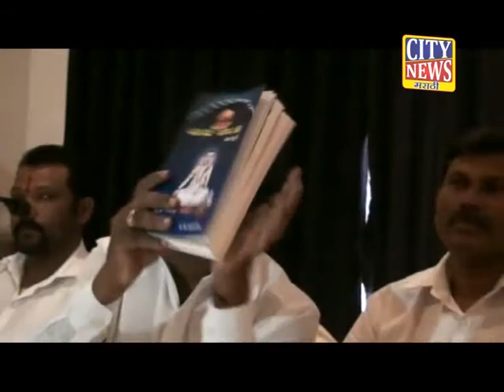CITY NEWS - BELGAUM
स्वतंत्र बसवं धर्माची स्थापना करण्याची केली शंकर मुनवळळी यांनी मागणी